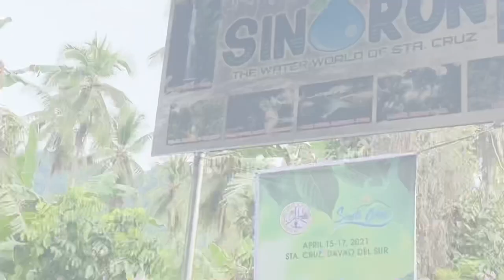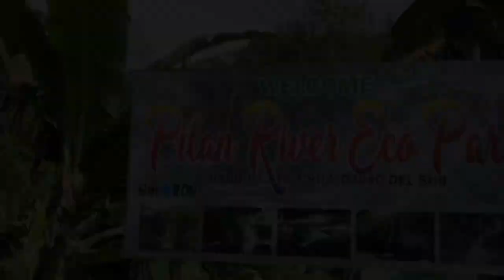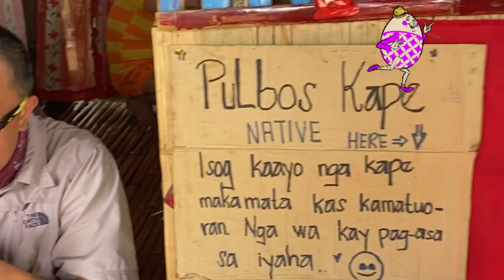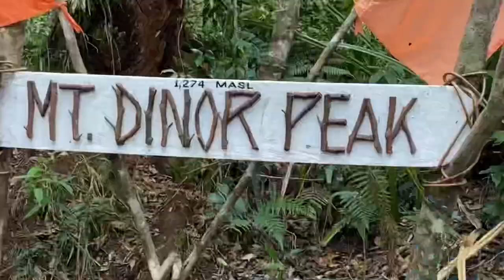Mt Dinor (9 hrs of trekking, total of 20kms)